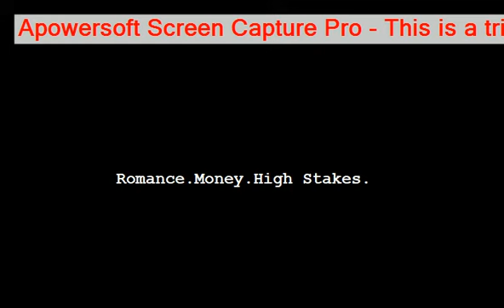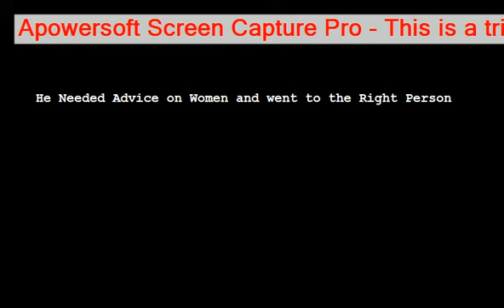Heat Stroke Starring Supermodel Monique Desiree Taitague and D B Sweeney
Heat Stroke
Starring Supermodel Monique Desiree Taitague
              D.B.Sweeney
              Jason Biggs

Based upon a novel written by
 Monique Desiree Juarez Lox Fitzgerald Taitague

Nikki Ojai(Supermodel Monique Desiree Taitague) meets a handsome stranger at a wedding, that makes her change her mind about a gentleman she was planning on dating when she returns home, only to realize that he was her enemies brother, now her ex boyfriend (D.B. Sweeney) needs to get his act together and win her back, to save his friend (Jason Biggs) from suicide.